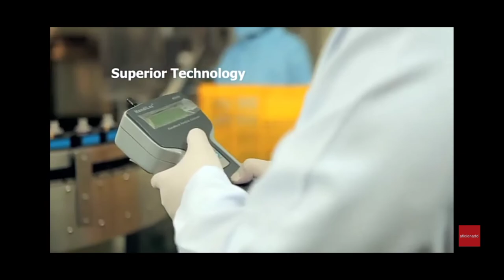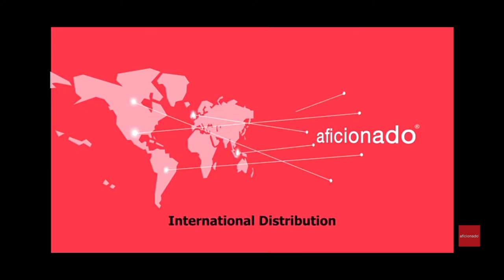"Manufacturing the aficionado cologne"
ctto. of pictures and videos